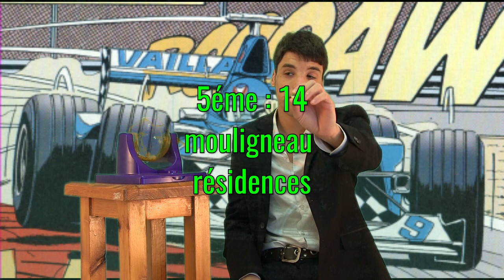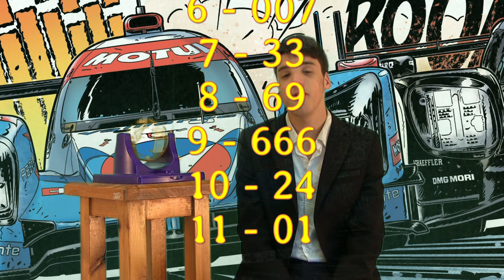6h de caisses à savon des Logis Grille de départ